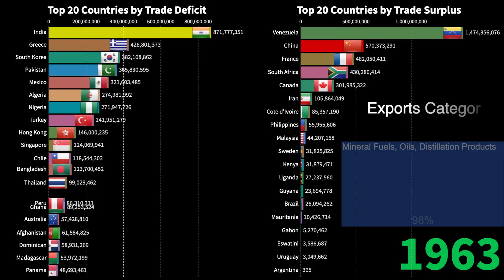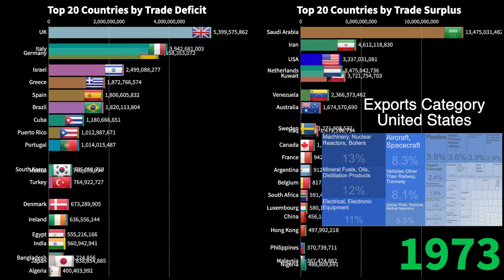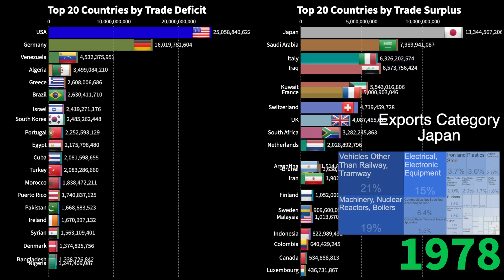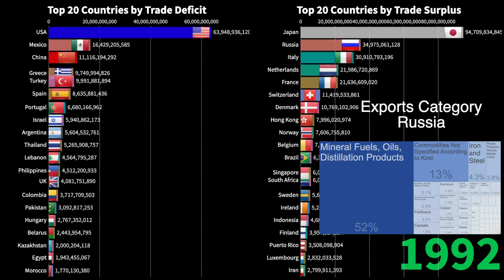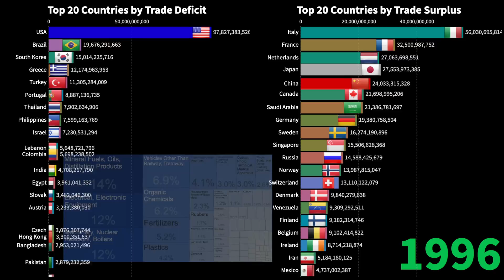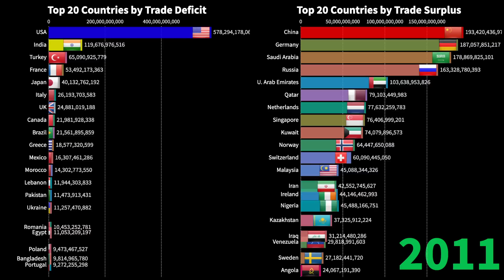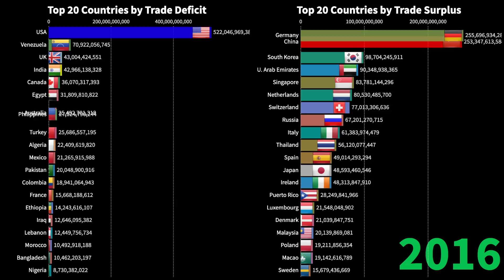Top 20 Countries Trade Deficit vs. Surplus Overview(1960 - 2019) Who is the most profitable country?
This video used data visualization to show the Top 20 countries by global trade deficit and trade surplus from 1960 to 2019, including imports and exports categories for some top countries. The world is connected with international trading and we cannot living without each other.

A Trade Deficit occurs when a country's imports exceed its exports during a given time period. It is also referred to as a negative balance of trade(BOT). If the exports of a country exceed its imports, the country is said to have a favorable balance of trade, or a Trade Surplus.

Graphical presentation helps to get a better understanding of international trading over the world. The ranking history shows global trading changes over time. Different countries have different proportions of imported & exported goods and services. We are connected together.